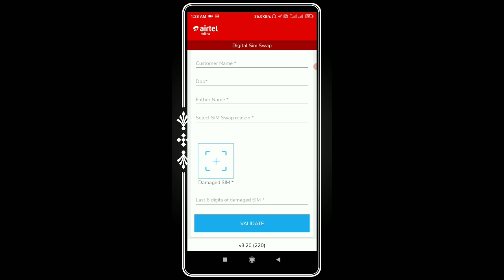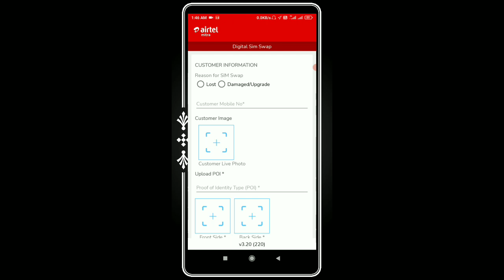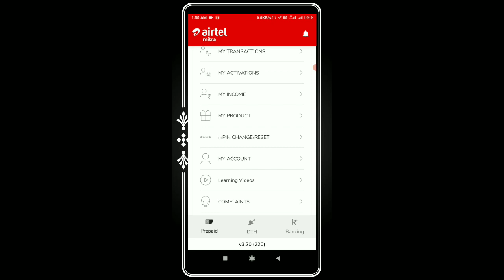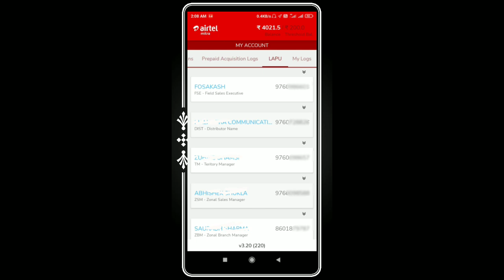Airtel Mitra Sim Swap Option 2021 | How to Get Digital Sim Swap Option in Airtel Mitra app 2021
My setup.

My Laptop =

My mobile =

Mic (boya) =

2nd Mic (Vivo) Cheap & Good =